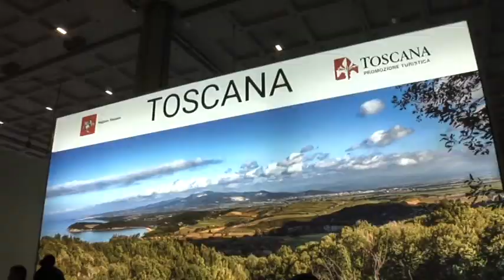TURISMO , I PROGETTI DEL GRUPPO ATLANTE 2000